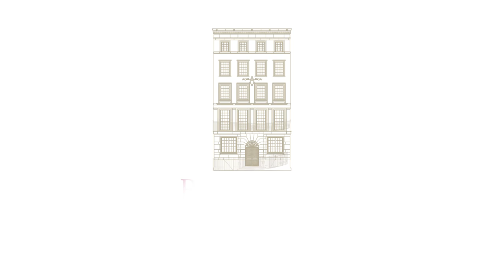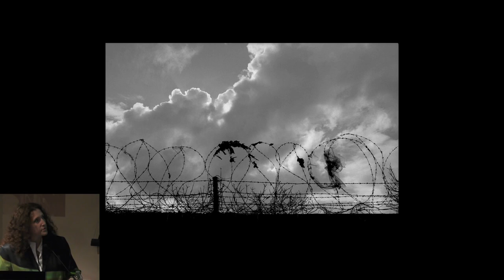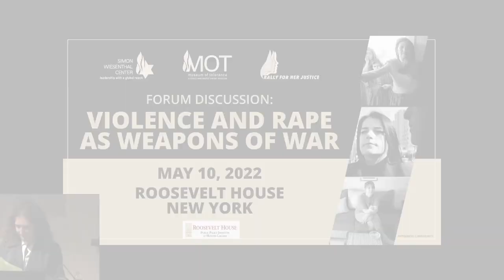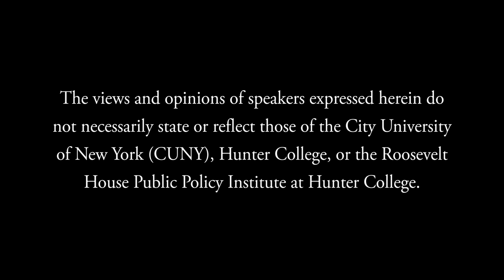SWC Forum on Violence and Rape as Weapons of War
Simon Wiesenthal Center Museum of Tolerance and Rally For Her Justice present a special program:

Violence and Rape as Weapons of War

Reception and Exhibit Viewing: 5:30–6:45pm

Forum: 7:00–8:30pm

Pulitzer Prize-winning Photojournalist Marissa Roth‘s landmark exhibition “One Woman Crying: Women and War” is a thought-provoking and unflinching look at the most underreported aspect of conflicts and warfare, that of the role of women on the home front. The multi decade photographic essay with a global historical reach highlights universal themes: life, death, survival, and the passing of time. It reveals how women have managed to brave and overcome the immediate and lingering challenges of war, for themselves, their families, their cultures and their countries.

Panelists:

Ferit Hoxha,
Permanent Representative of Albania to the United Nations

Vasfije Krasniqi Goodman,
Human Rights Activist and Kosovo Wartime Rape Survivor

Eliot Engel,

Former Chair of the U.S. House of Representatives Foreign Affairs Committee

Marissa Roth,
Pulitzer Prize-winning Photojournalist

Tanya Domi,
Adjunct Assistant Professor of International and Public Affairs at Columbia University’s School of International and Public Affairs

Liebe Geft,
Director, Museum of Tolerance, A Simon Wiesenthal Center Museum